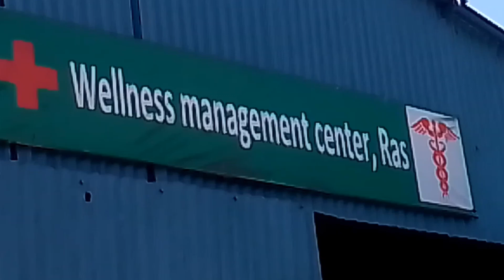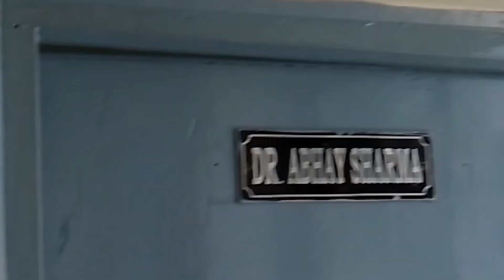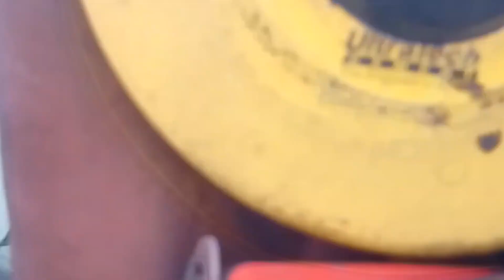9 March 2024 . shree cement explore view shree cement hospital 🏥🏥 visit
Shree cement explore view..shree cement hospital visit...